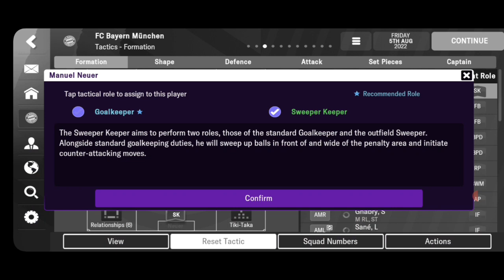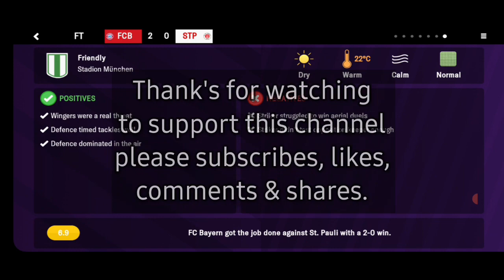Bayern Munchen Winter Update Player Thomas Tuchel 4-2-1-3 Taktik FMM 2023